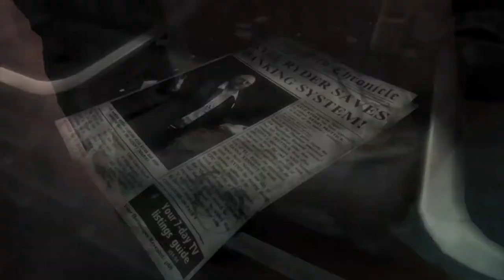Devil May Cry - Nephilim Mission 1 : Découverte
Objectif, avoir tous les succès de ce jeu !
Il m'en manque 11 et l'objectif actuel est le suivant : Réussir toutes les mission de campagne Nephilim avec une note SSS.